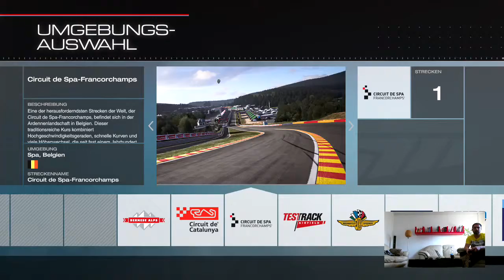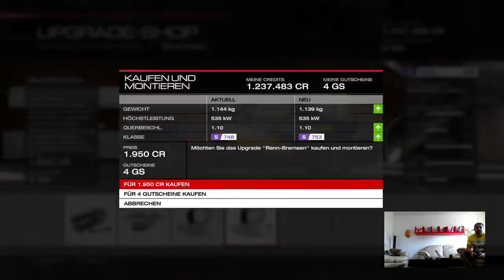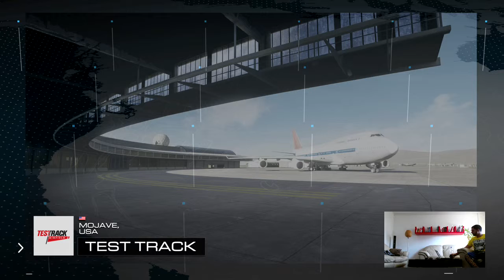FORZA MOTORSPORTS 5 #20 [Let's Play][HD][Gameplay][XBox One][RabanneBK]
By BK - Lets play FORZA MOTORSPORTS 5 HD Teil Part # 010 deutsch XBoxOne XBOX ONE